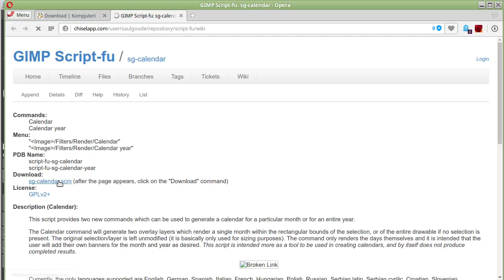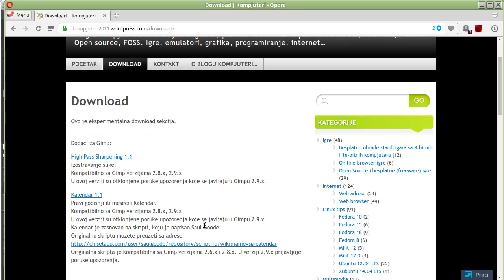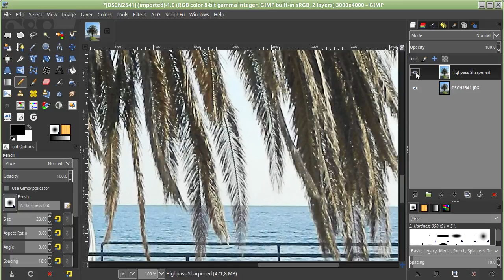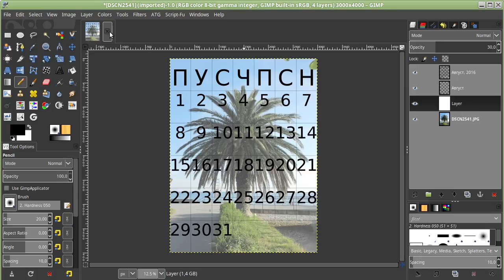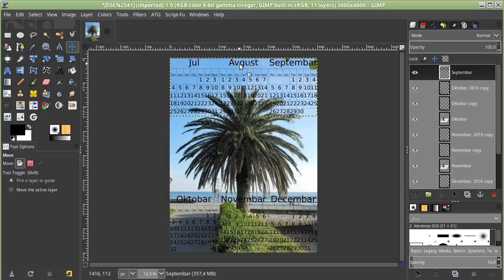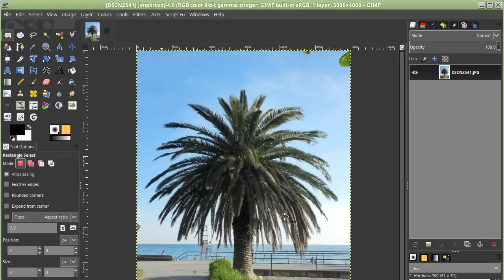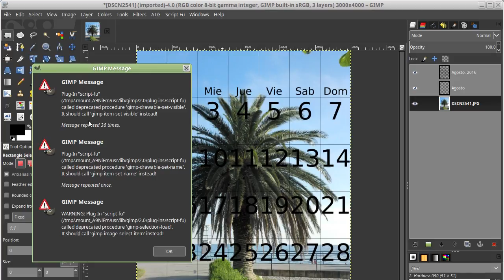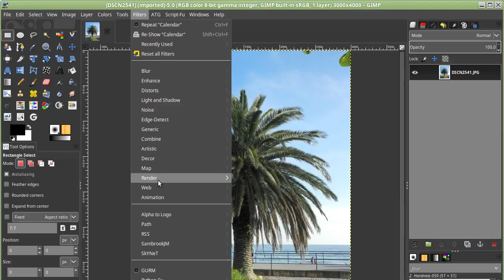Gimp tutorijal 71 - Prikaz novih verzija skripti za Gimp 2.9.x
Prikaz novih verzija skripti za Gimp 2.9.x.
Skripte Highpass sharpening i Kalendar su preradjene da ne izbacuju poruke upozorenja. Skripte su kompatibilne i sa starom verzijom Gimpa 2.8.x.